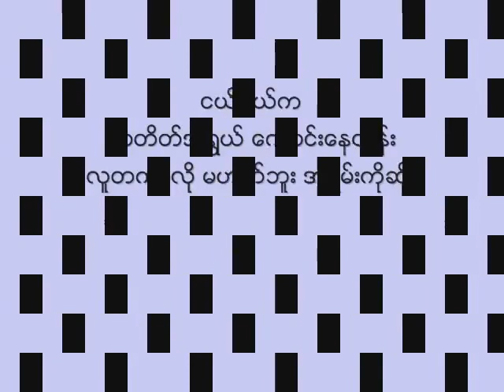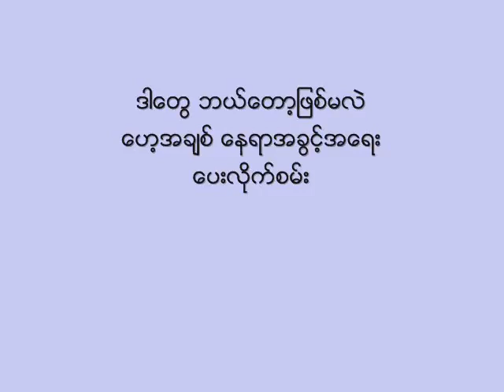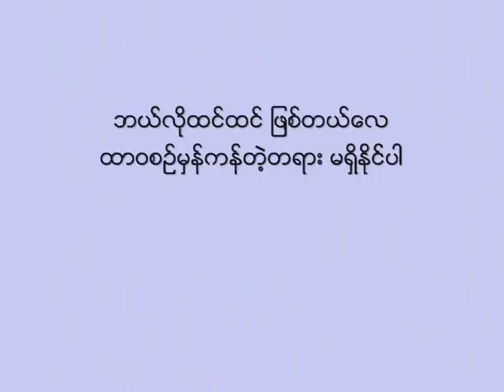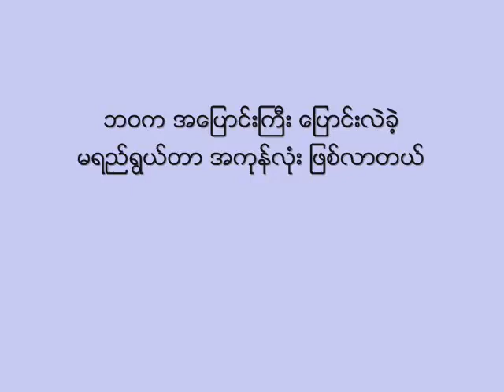ဂျက်ပစီ မိုးတိမ် (ဇော်၀င်းထွဋ်)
One of the best old rock songs by Zaw Win Htut.